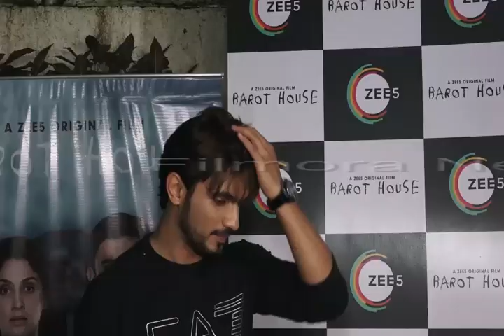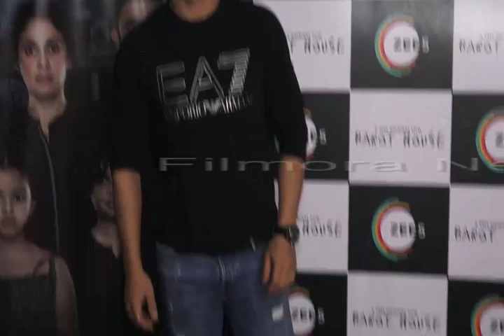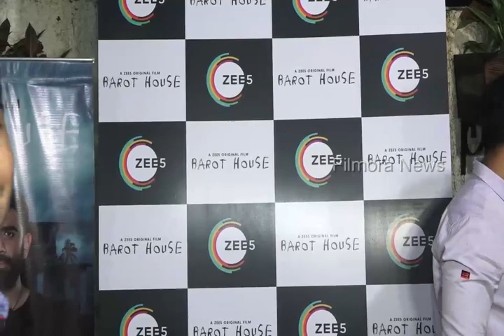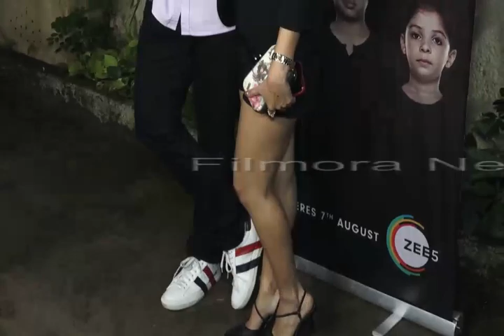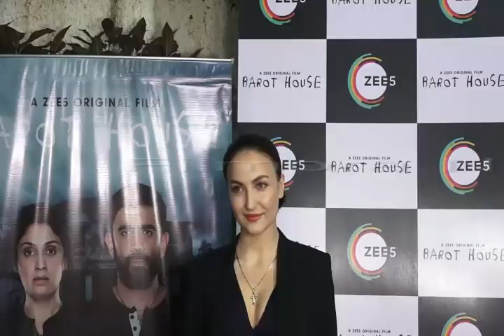UNCUT - BAROT HOUSE ZEE5 |Amit Sadh & Manjari phadnis |Special Screening |Web Series |Filmora News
We are the moderators between Public and News Channels.

We not only cover the news, but also serve investigative and exclusive News. The Filmora News is here to give coverage
from ground level.